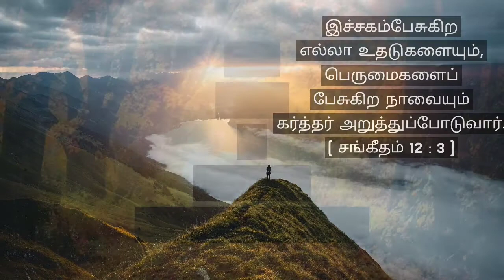Today's Promise | Bible verse of the day | Word of Jesus Christ | இன்றைய வாக்குத்தத்தம் | God's love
today's promise
இன்றைய வாக்குத்தத்தம்